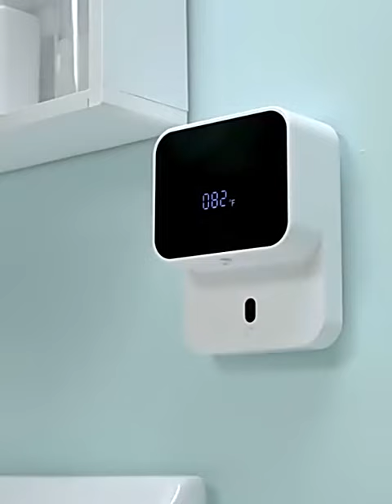Xiaomi Soap Dispenser 280 Infrared Smart Hand Sanitizer